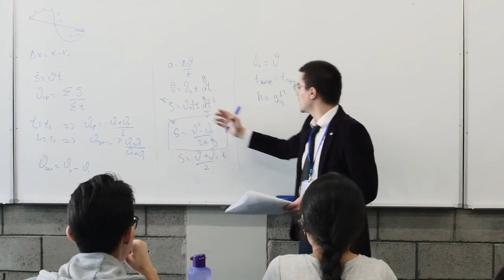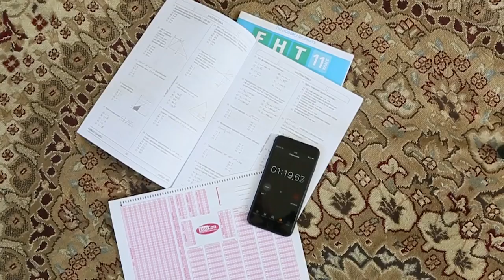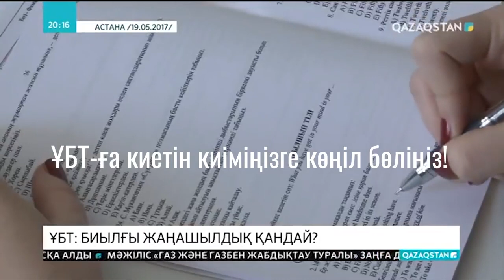ҰБТ қарсаңында талапкерлерге кеңес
Назарларыңызға ҰБТ-ға дайындық кезінде көрсетілетін дайындықтар, психологиялық кеңестер туралы баяндаймыз. Видеоматериал Достық білім беру каналынан алынды.